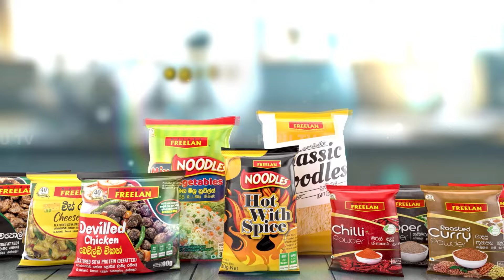දුකින් හිටපු විදර්ශනට දුක නිවෙන්න රුවන් දුන්න තෑග්ග 😎 | Hiru Star Season 04 | 💥 SUPER 24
Hiru Star - ශ්‍රී ලංකාවේ වැඩිම පිරිසක් නරඹන, වඩාත් ජනගත ටෙලිවිෂන් සන්නාමය!